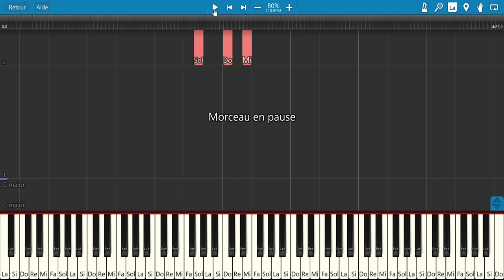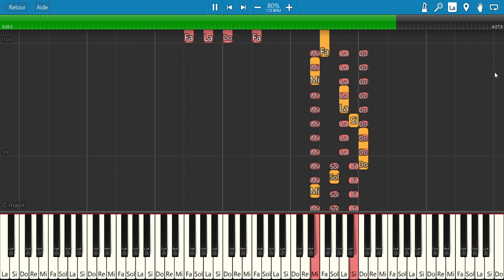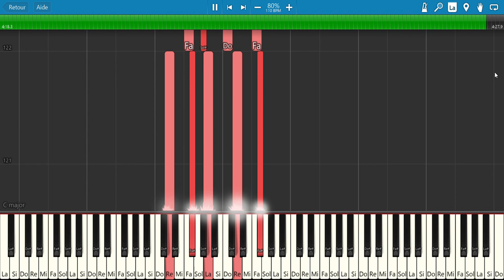Kanashimi yo Konnichi wa - Tuto Piano